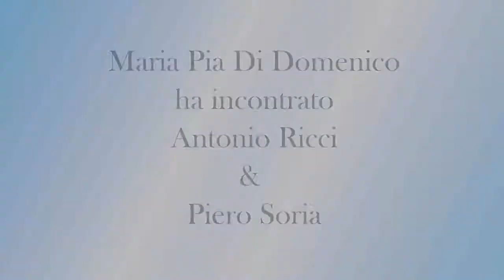MARIA PIA DI DOMENICO intervista ANTONIO RICCI e PIERO SORIA